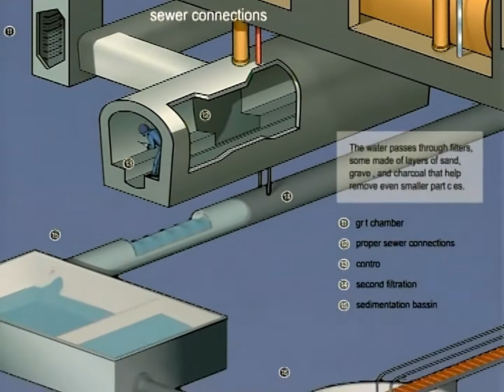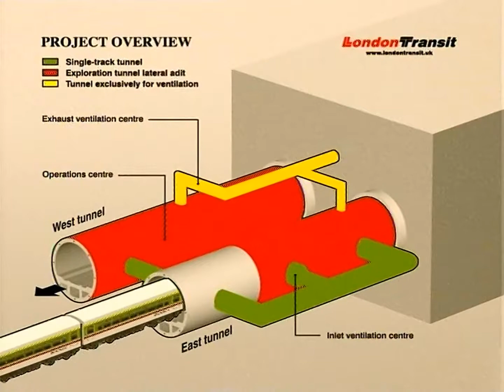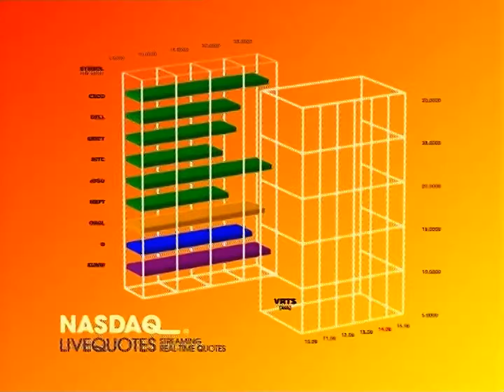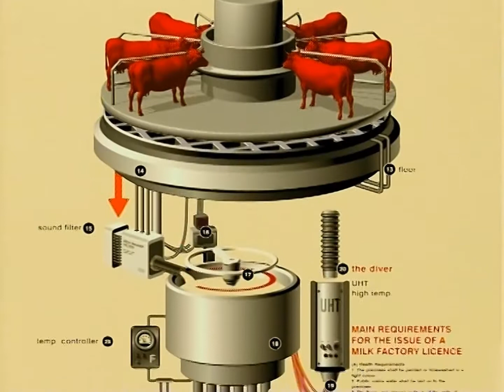Röyksopp - Remind Me (Someone Else's Radio Edit) (2001) Version 3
Röyksopp (Royksopp/Roeksopp) - Remind Me (Someone Else's Radio Edit) (2001) Version 3